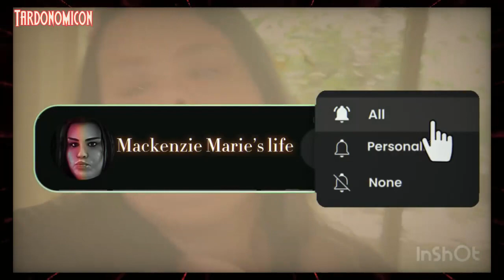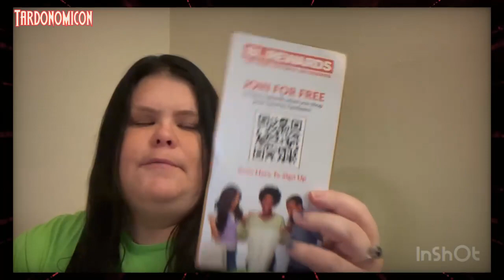2023 10 18 2 Talking about a few things !!!!